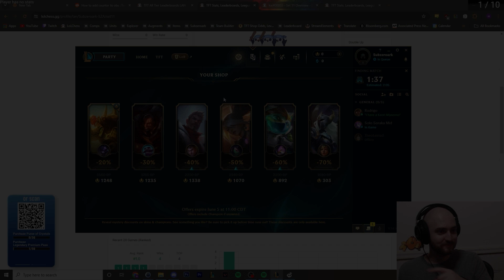Sage and Altruist Turn Sylas into a MONSTER | Challenger TFT Vods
Patch 14.10b

and download Rush Royale, reach the goals found in the coaching-giveaway channel in discord and post a screenshot to enter!